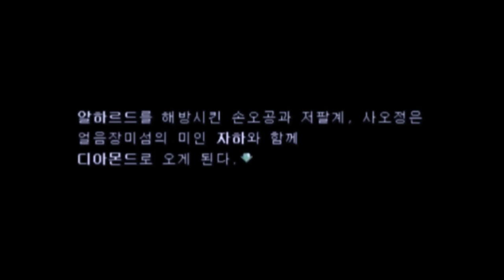【환상 서유기】 게임 스토리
추억의 명작 날아라 슈퍼보드 원작의 RPG 갓게임

환상 서유기 스토리 정리 요약 공략 결말포함